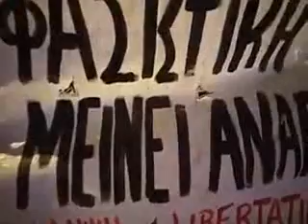Πορεία στην Θεσ/νικη σαν απάντηση στα φασιστοειδή που πυρπόλησαν την Libertatia